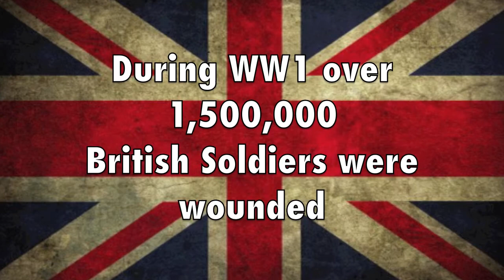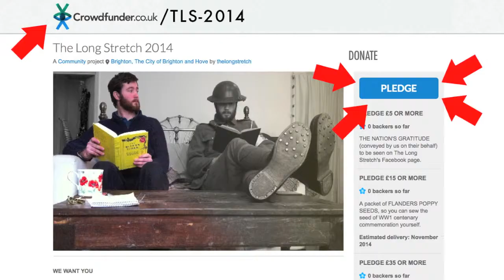THE LONG STRETCH 2014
In November of 2014 a team of friends will embark on a journey back in time to the terrible days of the First World War.

Wearing authentic replica clothing and equipment, our team will perform an extended stretcher carry across the county of Norfolk, living in conditions simulating those of the First World War.

Dressed as Stretcher Bearers, they will carry one member throughout the journey along the Cross Norfolk way, passing through the towns and the city of Norwich in order to symbolise the many miles walked by Stretcher Bearers of the Great War during the years of 1914 to 1918.

With no modern equipment, sleeping either under their own rain capes, or in out buildings, they will eat the food of a WW1 soldier, and experience the discomfort of living out of doors in the cold of November.